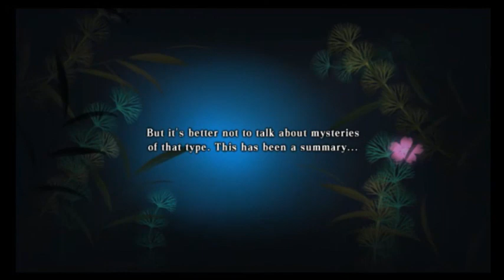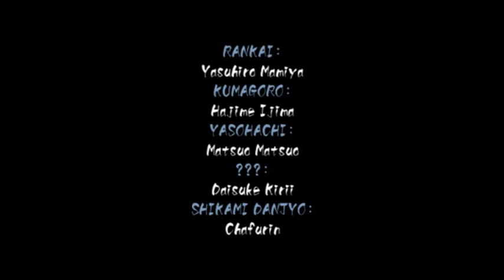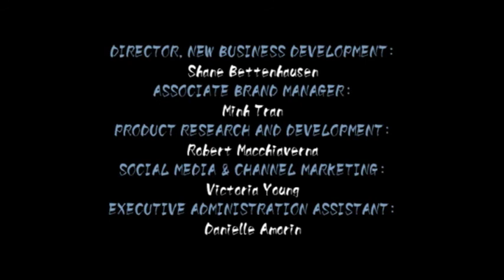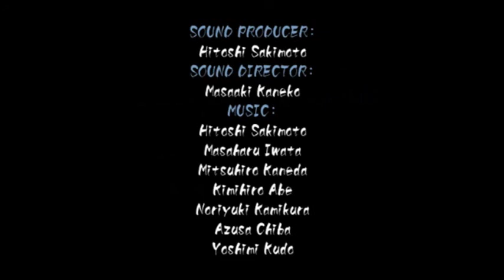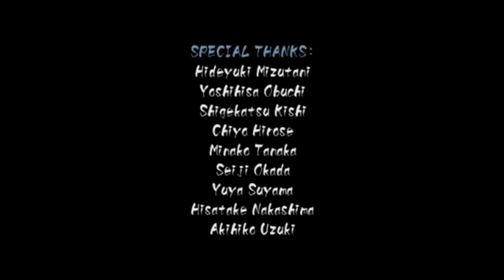Muramasa: The Demon Blade (Momohime) p.9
yes a walkthrough that wasn't in plan but i did it and here we go. Muramasa: The Demon Blade, known in Japan as Oboro Muramasa, is an action role-playing game developed by Vanillaware for the Wii, and later the PlayStation Vita. The game was published in 2009 by Marvelous Entertainment, Ignition Entertainment, and Rising Star Games.